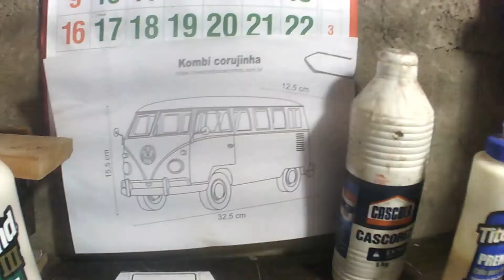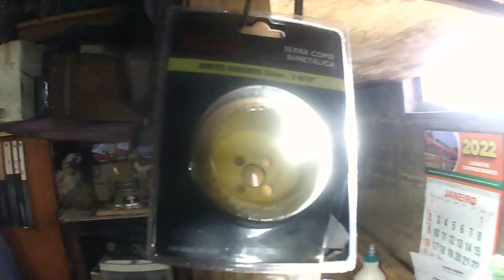BELOS FORMÕES PARA TORNEAR MADEIRA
Este canal foi criado para levar informações, diversão e prestação de serviços; Registrar os instantes únicos de cada momento, em imagens incríveis, é muito gratificante.
Passarinhar, ou seja, observar e fotografar os pássaros da nossa cidade e região, é uma atividade relaxante, pois se conectar com a natureza é uma dádiva de DEUS.